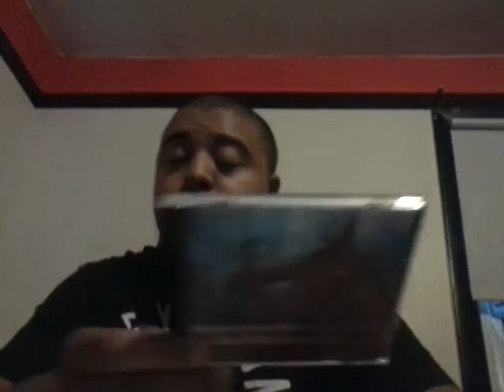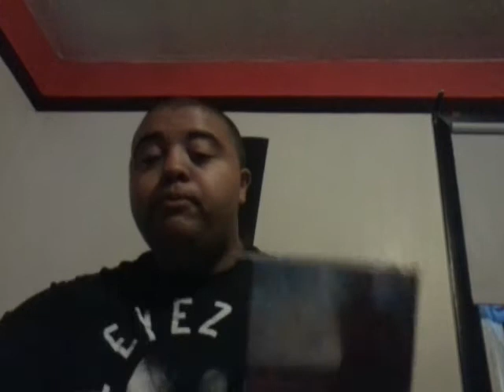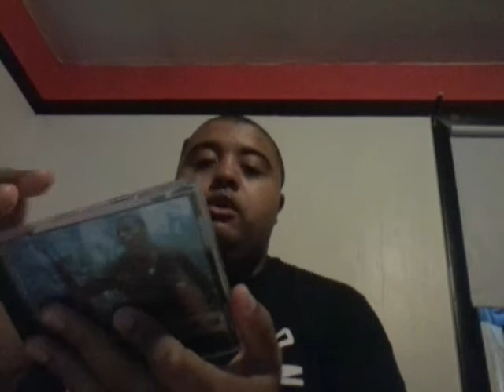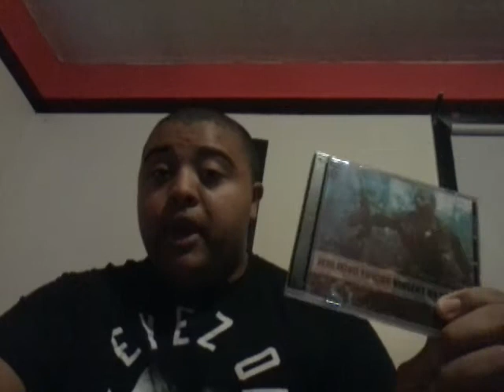Jedi Mind Tricks Violent by design album review